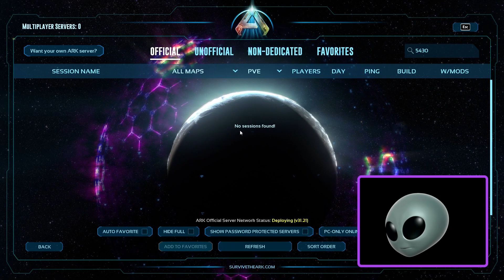The First 300 Hours of ARK Survival Ascended, Some Pretty Good Action.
Yeah man the menu screens in ARK Ascended sure are killer.